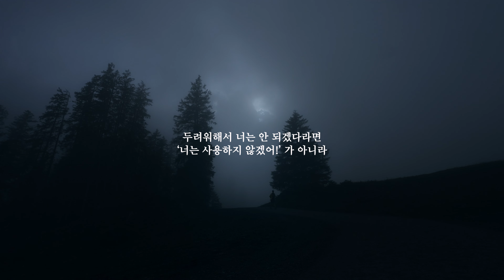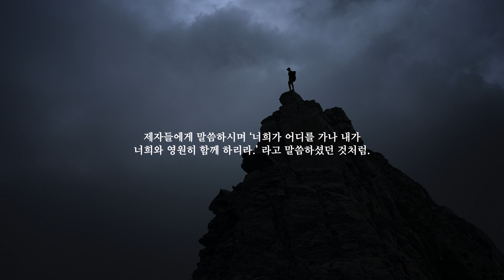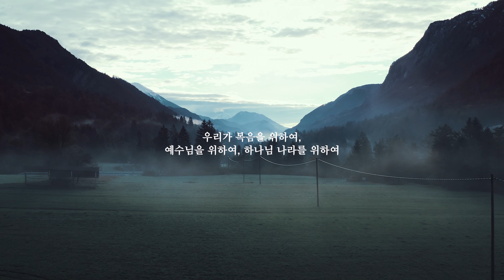"우리 가운데 있는 두려움을 극복하는 용기"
Embrace JESUS
Embrace PEOPLE